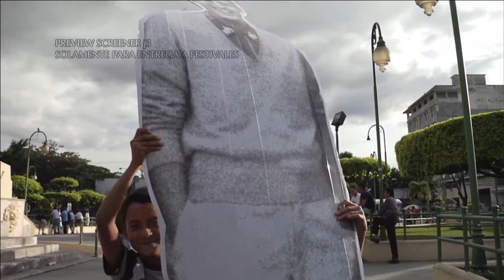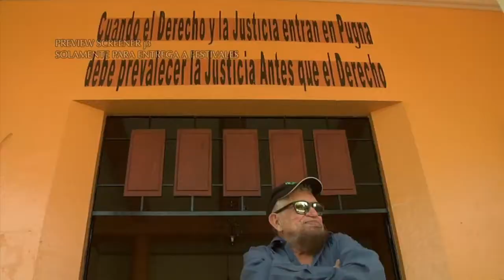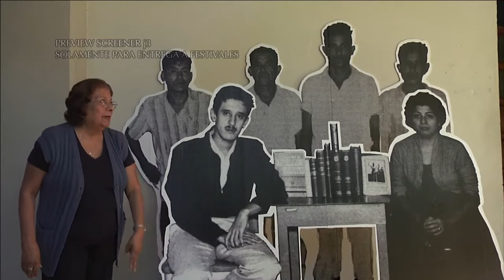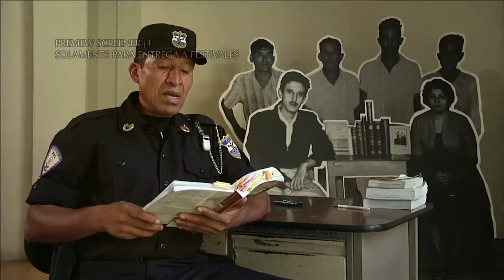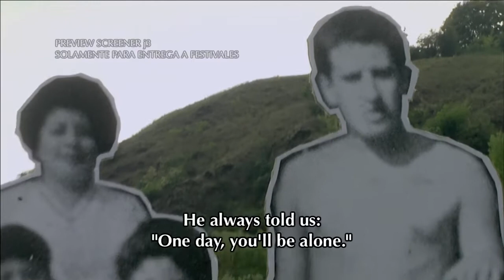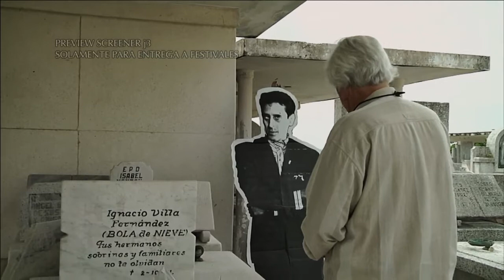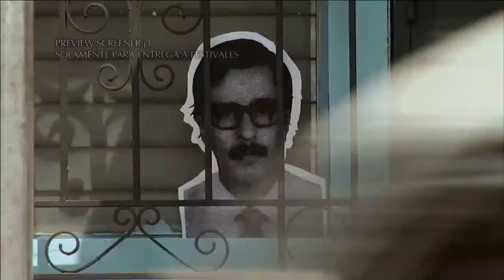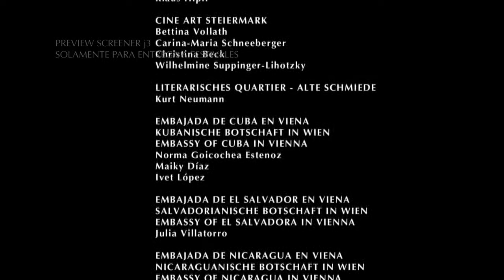Roque Dalton, fusilemos la noche! (2013)